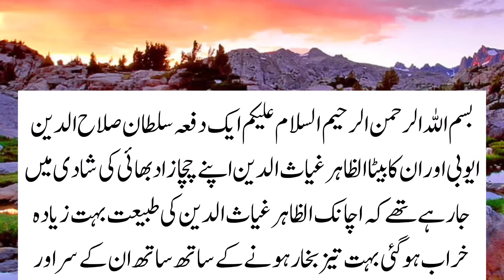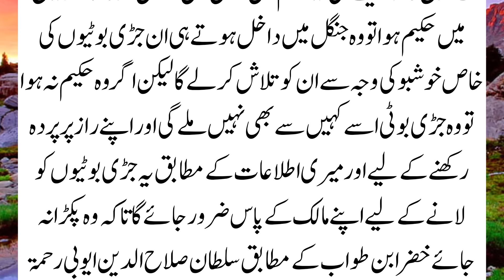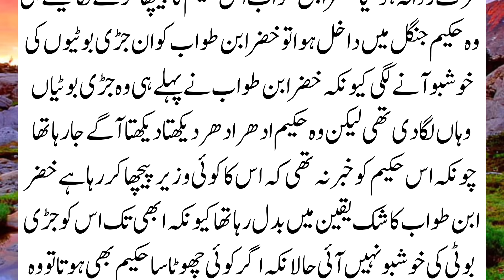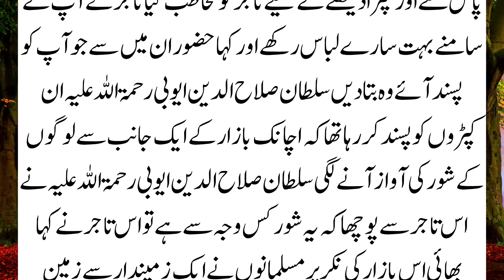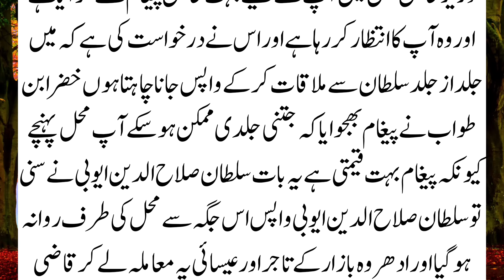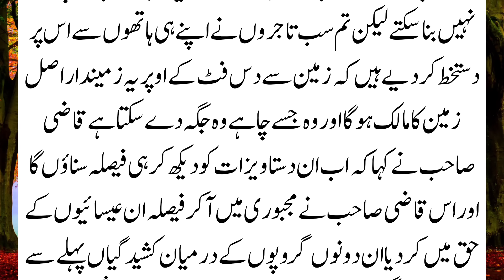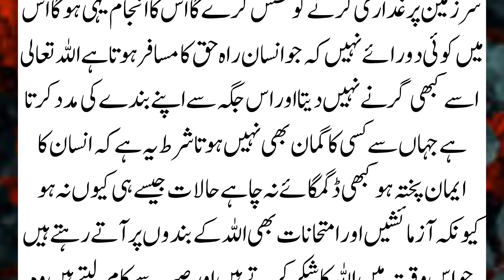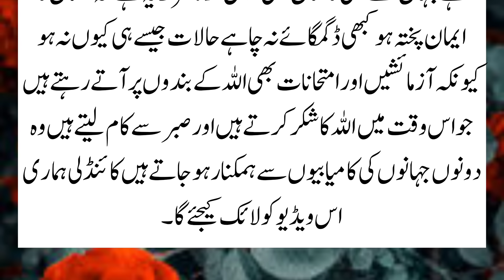Sultan Salah al-Din Ayyubi's beheading of his son's treating physician sultan kahani true morl story